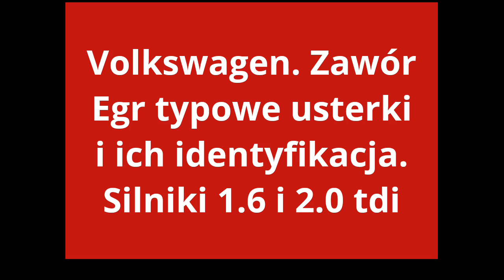Egr valve typical problems. Zawór Recyrkulacji Spalin Usterki- Volkswagen, audi, Skoda, Seat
VW Typowe usterki Zaworu Recyrkulacji Spalin - EGR i ich lokalizacja oraz naprawa. Silniki 1.6 i 2.0 tdi.
EGR VALVE COOLER FAULT TYPICAL PROBLEMS